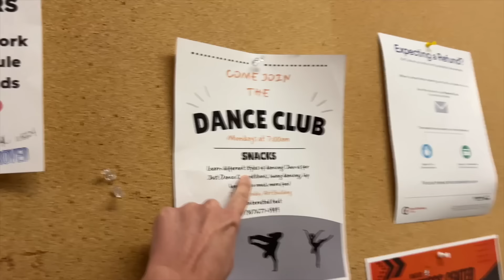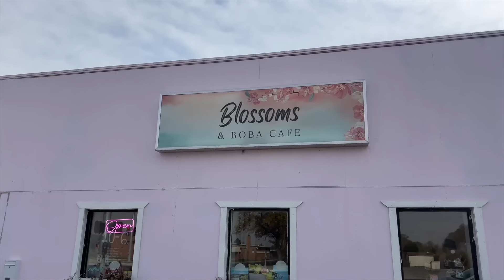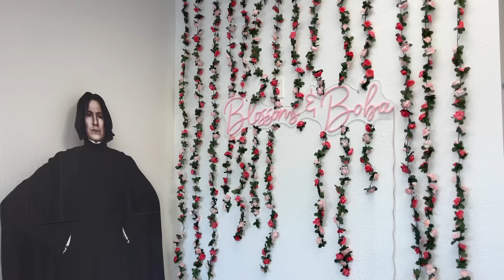Touring Shaydens College! - Tutor Spotlight!